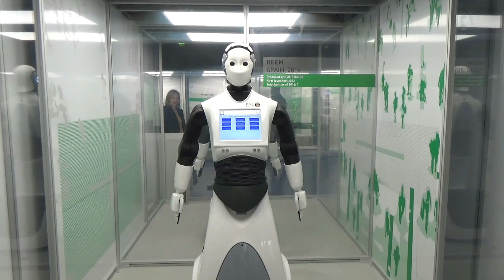Robots at the Centre for Life Newcastle upon Tyne